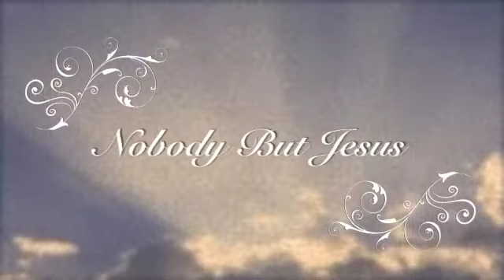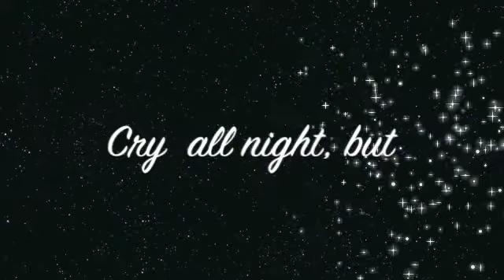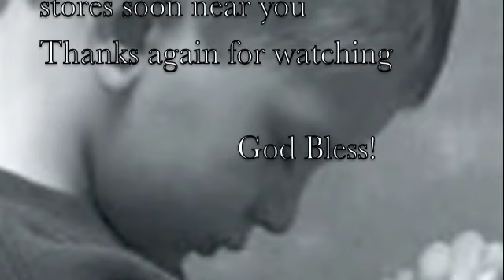Nobody But Jesus By Acey Swinton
Nobody but Jesus can take you through and bring you out.